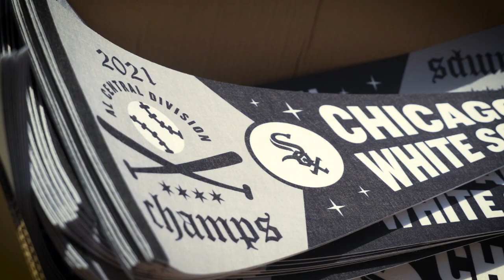Chicago White Sox Home Opener: Cinematic Recap (2022)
There's no place like home. The Chicago White Sox welcomed fans back to Guaranteed Rate Field for their 2022 Home Opener on April 12, 2022.

The White Sox topped the Mariners, 3-2, in front of a sellout crowd for their third straight win and second consecutive home opener win. Luis Robert had a dominant performance with a game changing home run to give the Sox the lead and spectacular catch in center field. The Sox bulllpen was lights out, allowing just one run on five hits and striking out eight Mariners batters.